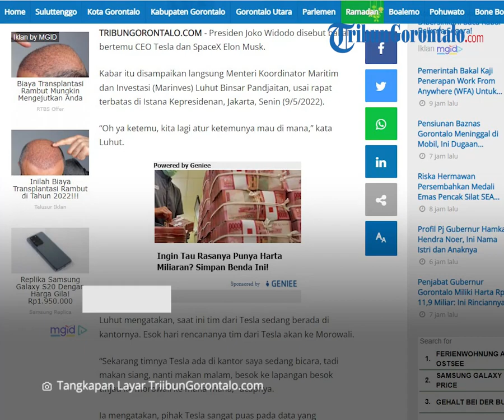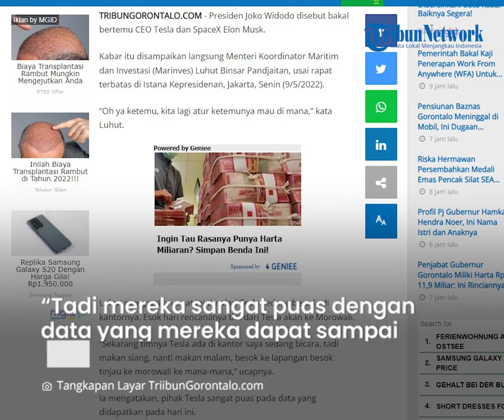Luhut Binsar Sebut Presiden Jokowi Bakal Bertemu Elon Musk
Laporan Reporter TribunGorontalo.com : Fajri A.Kidjab/Azhar Kusuma (Azo)

TRIBUNGORONTALO.COM - Presiden Joko Widodo disebut bakal bertemu CEO Tesla dan SpaceX Elon Musk.

Kabar itu disampaikan langsung Menteri Koordinator Maritim dan Investasi (Marinves) Luhut Binsar Pandjaitan, usai rapat terbatas di Istana Kepresidenan, Jakarta, Senin (9/5/2022).